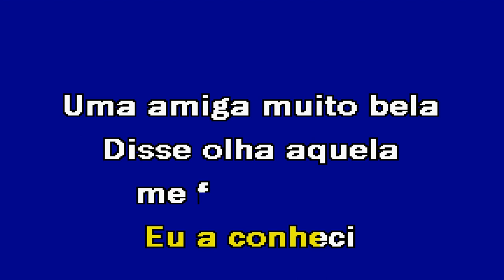APAIXONADO POR TI Márcio Amaro Karaoke